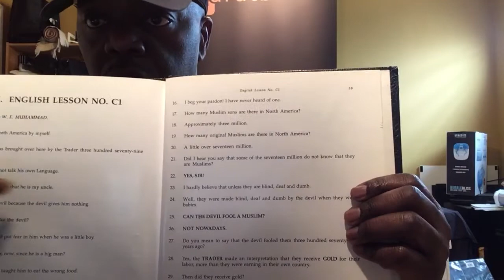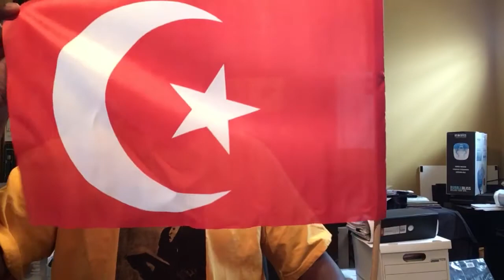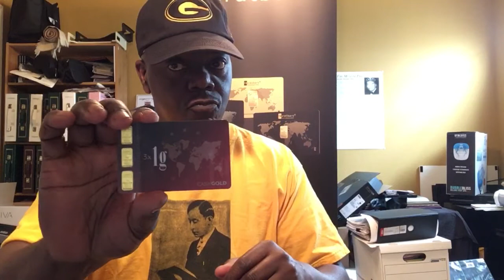Saviour’s Day Gold Realized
Karatbars answers the prayers and provides the financial solution to the enslaved of humanity to the debt-based system we currently suffer. This short video is a witness to the fulfilled promise of receiving gold in a land where we were tricked into into seeking it over four centuries prior! It is a simple dedication to The Mahdi on the 143 Anniversary of His Birth set to “Follow Me” by Aly-Us.